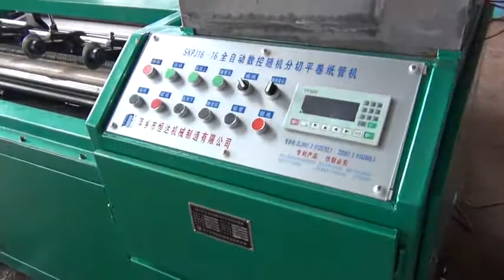small paper machine for disposable thermocouple for foundry and molten steel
Here is the whole disposable thermocouple for foundry and molten steel production video, want to know more ?
Tianjin AOLITE Electrical Measuring Group
Address:Duzhexinmeiti Building Sino-Singapore Tianjin Eco-city
Tianjin China